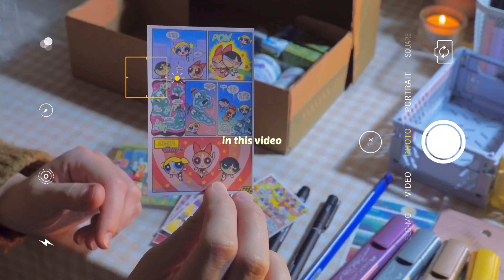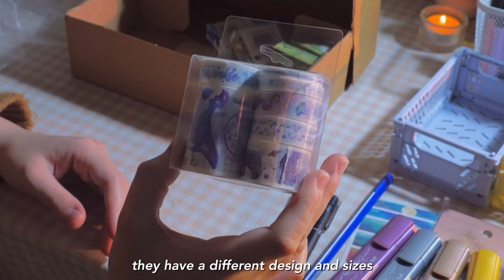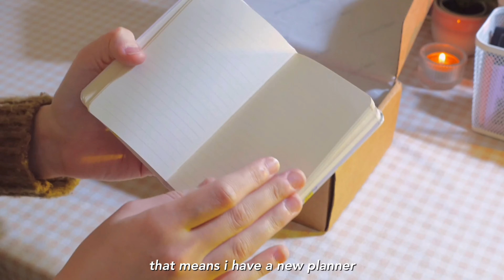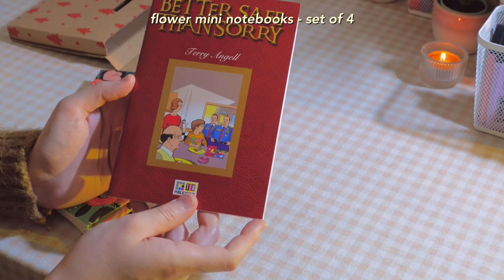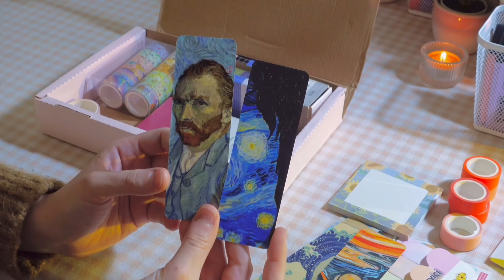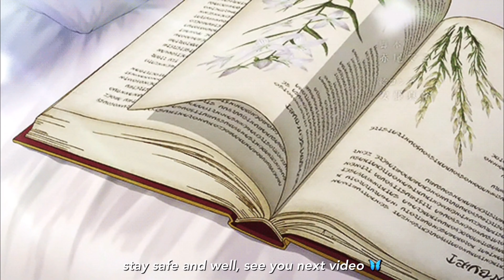huge stationery haul 🍓 back to school | aesthetic items, pens, stickers & washi tapes ❀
i’m so happy to be back with a new haul video but this time it’s a stationary haul. i bought so many cute items. there will be pens, notebooks, stickers and so many washi tapes. i really enjoyed when watching this kinda stationary haul videos. hope you guys liked it too.

🪷 editing:
 app: vllo
 camera: sony zv1 - iPhone12

  if you have any video or vlog
  recommendations, let me know. leave a
  comment and have a good day…